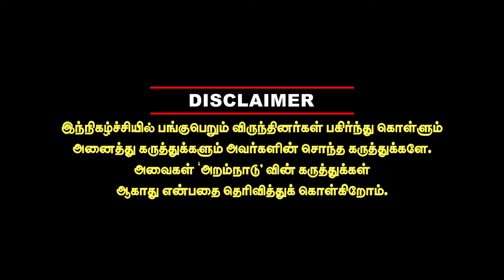என்னை அழிக்க பாக்குறாங்க - ரசிகர்கள் சந்திப்பில் அழுத சிவகார்த்திகேயன் - ரகசியம் சொன்ன Cheyyarubalu